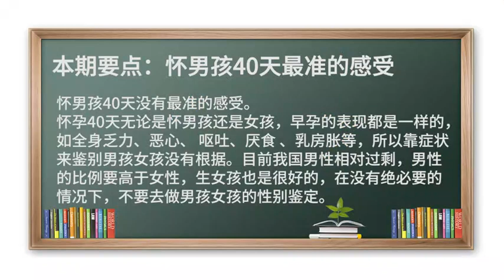早孕 怀男孩40天最准的感受有吗？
怀男孩40天没有最准的感受。
怀孕40天无论是怀男孩还是女孩，早孕的表现都是一样的，如全身乏力、恶心、 呕吐、厌食 、乳房胀等，所以靠症状来鉴别男孩女孩没有根据。目前我国男性相对过剩，男性的比例要高于女性，生女孩也是很好的，在没有绝必要的情况下，不要去做男孩女孩的性别鉴定。